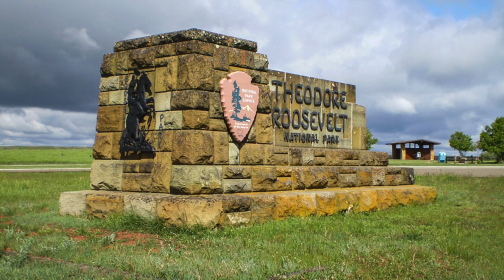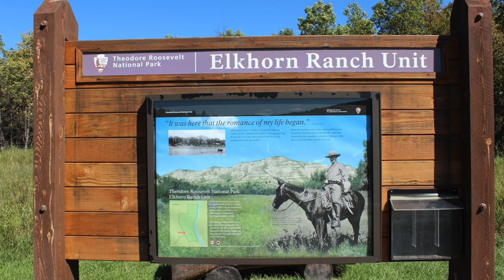Theodore Roosevelt National Park, North Dakota - Things to Do and See When You Visit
Click here to book your flight and car on Expedia!

Welcome to Theodore Roosevelt National Park! This is the place that inspired Teddy Roosevelt's lifetime of conservation efforts. Take a photographic tour and learn about what to see and do when you visit this beautifully rugged landscape in North Dakota.